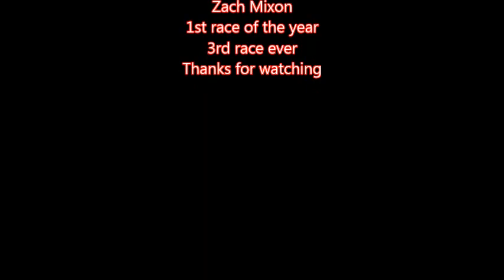CCS Rookie Cup Blackhawk Farms 5/19/13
My third race ever first of the year, 3rd in the gto class riding a gsxr 750k6.
Rear tire was done it was slipping the whole time.